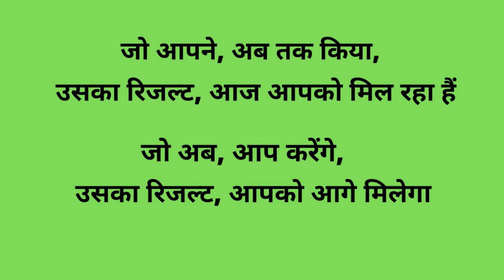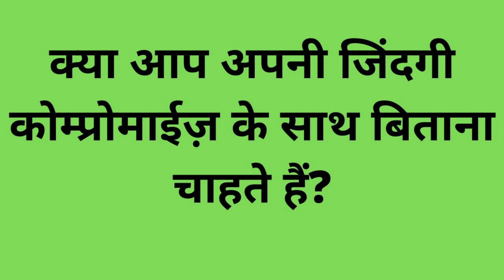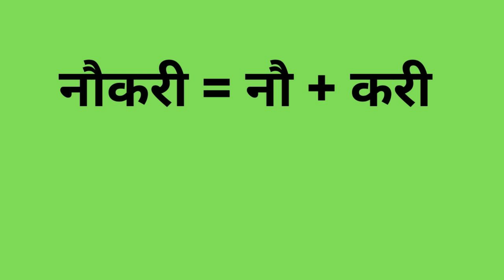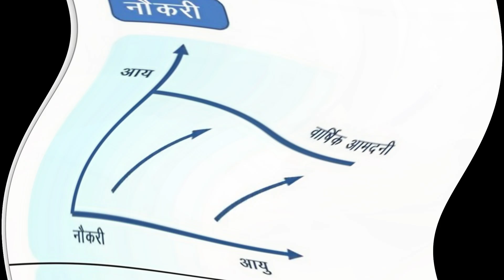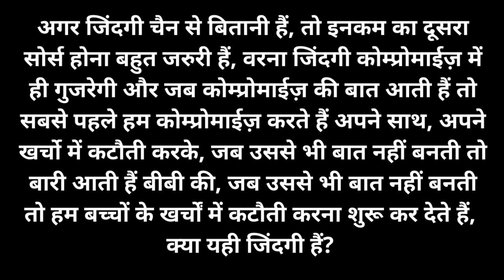नौकरी की भागमभाग से छुटकारा चाहिए?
नौकरी
मंडे को नौकरी की भागमभाग से छुटकारा चाहिए?
जो आपने अब तक किया उसका रिजल्ट आज आपको मिल रहा हैं, जो अब आप करेंगे उसका रिजल्ट आपको आगे मिलेगा|
अगर जिंदगी चैन से बितानी हैं, तो इनकम का दूसरा सोर्स होना बहुत जरुरी हैं, वरना जिंदगी कोम्प्रोमाईज़ में ही गुजरेगी और जब कोम्प्रोमाईज़ की बात आती हैं तो सबसे पहले हम कोम्प्रोमाईज़ करते हैं अपने साथ, अपने खर्चो में कटौती करके, जब उससे भी बात नहीं बनती तो बारी आती हैं बीबी की, जब उससे भी बात नहीं बनती तो हम बच्चों के खर्चों में कटौती करना शुरू कर देते हैं, क्या यही जिंदगी हैं?
इस वीडियो में तीन examples हैं तीनो को ध्यान से सुने|

For Join Vestige:
Delhi and NCR- Dr Sumit 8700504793,
Delhi and NCR- Mr. Tarak Nag Nath- 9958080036
West Bengal- Mr. Arpan Banerji - 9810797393
जो लोग वेस्टीज नहीं कर रहे ये वीडियो उनके लिए? ये वीडियो आपका जिंदगी जीने का नजरिया बदल देगी|

Mr. Gautam Bali, Siddharth Singh, Pawan Malik

रोजगार खत्म, कम पैसे में करना पड़ेगा काम? Recession after lockdown in hindi |P C dabral|

ये 2 लक्षण नजर आये तो समझो लीवर खराब 2 Early Signs of Liver Damage, Treatment by Vestige Health Suppliment.

Vestige director bonus calculation kaise nikalte h?
Vestige new director bunus calculation?
Vestige director bonus calculation?
Vestige director bonus qualification?
Vestige director plan
Vestige director level
Vestige qualified director level
How to show the Vestige plan,
Vestige plan kaise dikhaye?
Vestige plan dene ka assan tarika?
Atmanirbhar Success Plan 2020 in Hindi,
Updated vestige plan 2020,
Vestige Success video
Vestige Marketing Plan in Hindi,
Vestige Plan in Hindi,
How To Show The Plan,
Vestige Marketing Plan in English,
How to Start Vestige Business in Hindi,
Vestige Business plan in Hindi 2020, vestige new plan 2020,

vestige new plan, atamnirbhar plan, vestige new marketing plan, vestige new plan 2020, atmanirbhar success plan, vestige success plan june 2020 update, how to show vestige plan, in hindi, director, bronze, Calculate vestige new director bonus,  Vestige 2020, director, bronze,